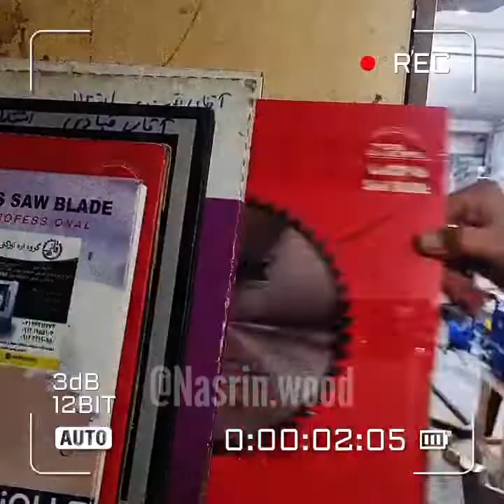روش صحیح برش ۴۵ درجه با اره دورکن